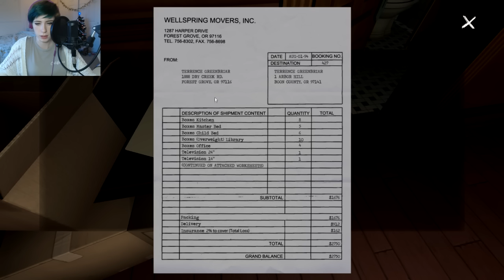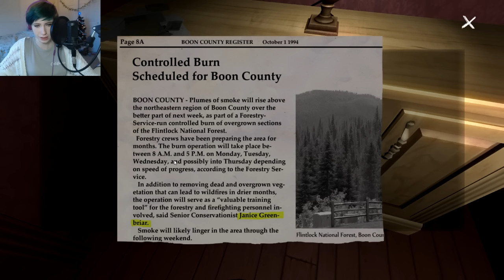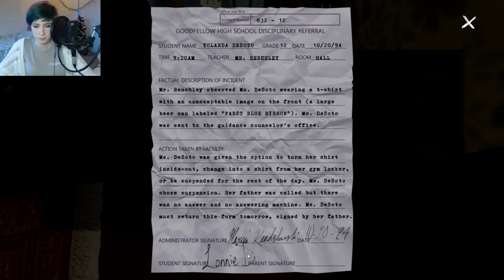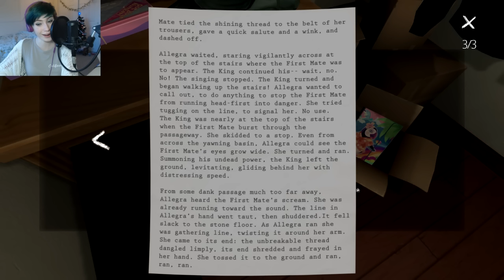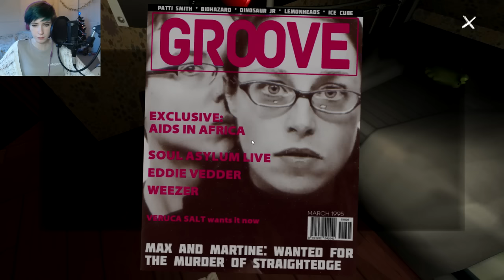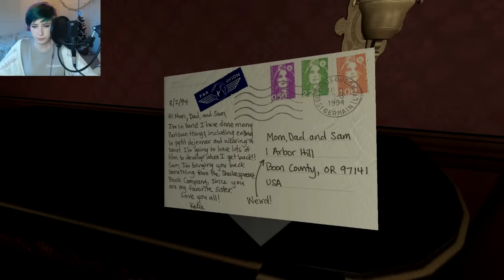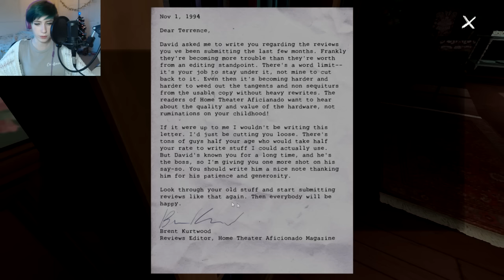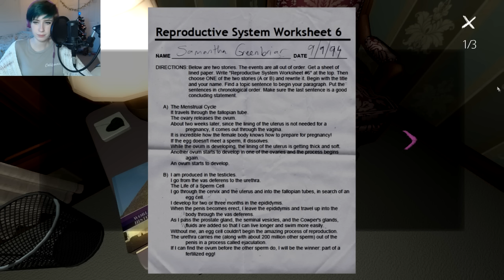Let's Play: Gone Home | Part 1 | Exploring the Mansion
♦ {More details ↓} 'Like' this video if you enjoyed!

Origin ID: realsimsweetie

♦ COMPUTER SPECS ♦
Processor: Intel Core i5 2500K
Physical Memory: 8192 MB
Video Card: NVIDIA GeForce GTX 760
Monitor Type: Asus ASUS VH238 - 23 inches
Ram: 8 GB
Operating System: Windows 7